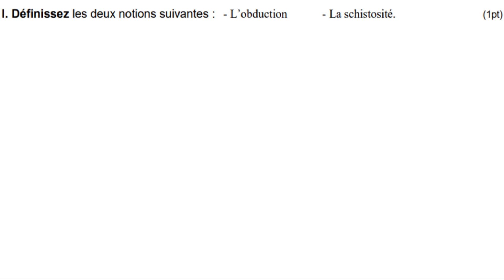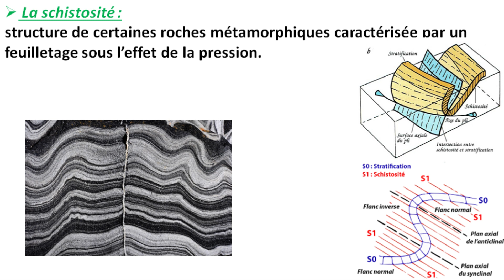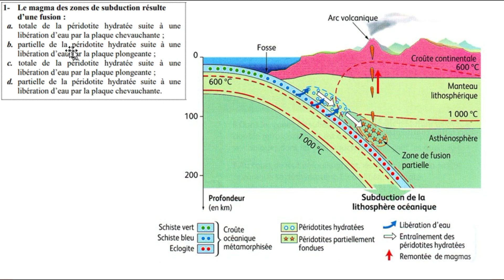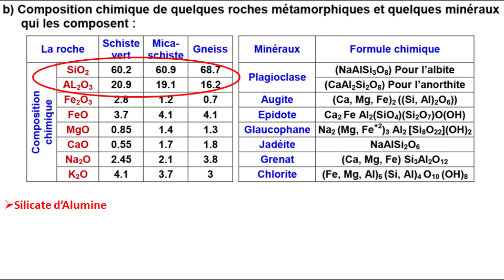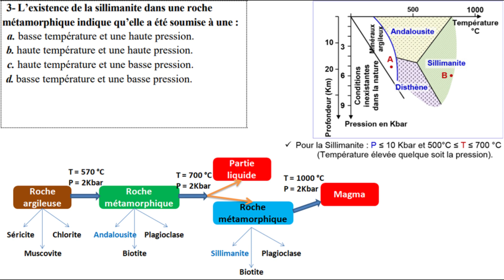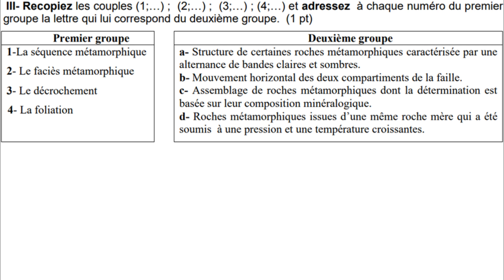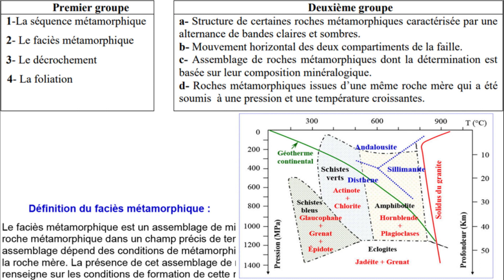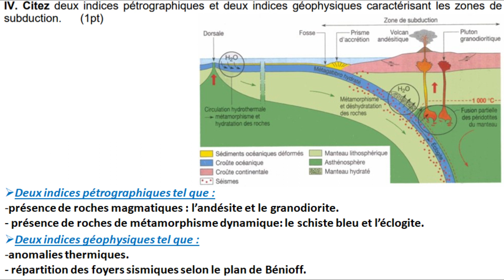Examen national svt 2 bac pc option français normale 2020 (شرح بالداريجة)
examen national svt 2bac pc session normale 2020 option francais
Correction examen nationale svt 2bac pc 2021  option français